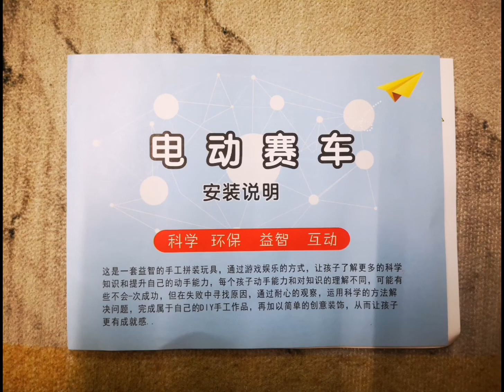齿轮改装成风叶驱动。小孩杰作